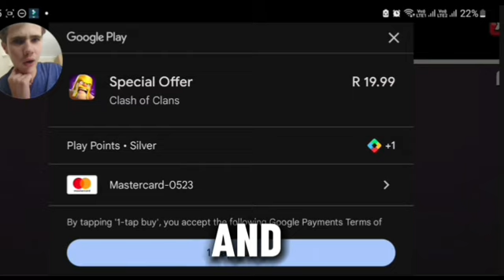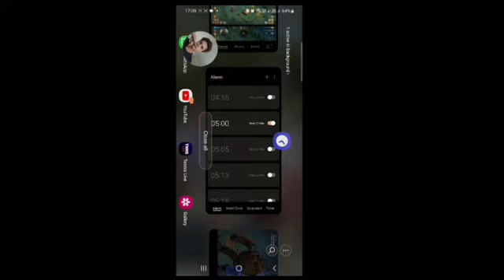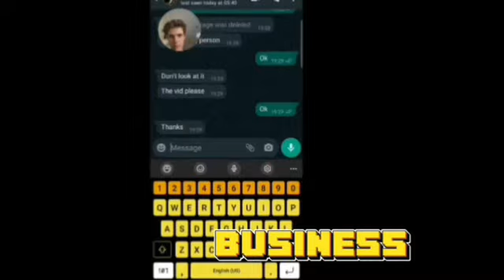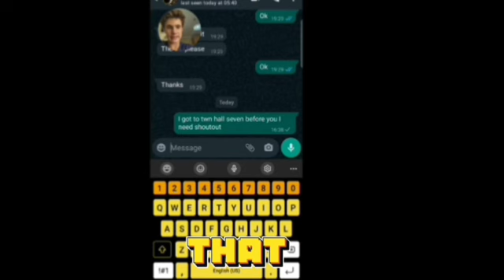The ULTIMATE town hall 1 to 7 speedrun.